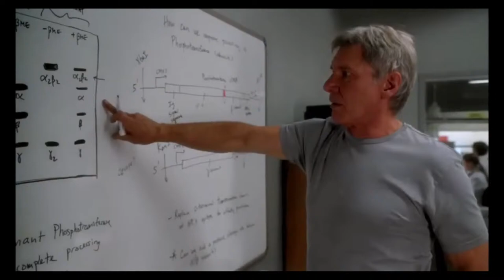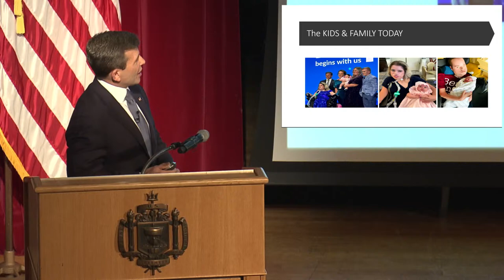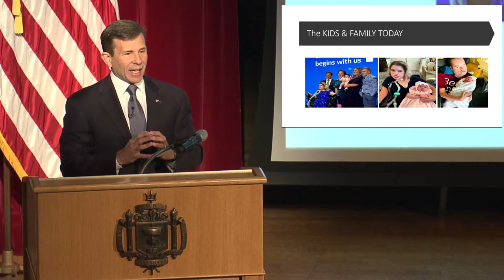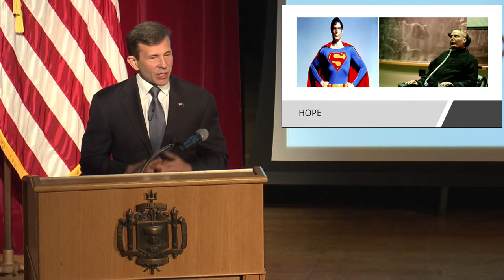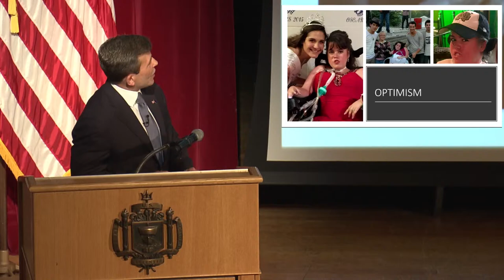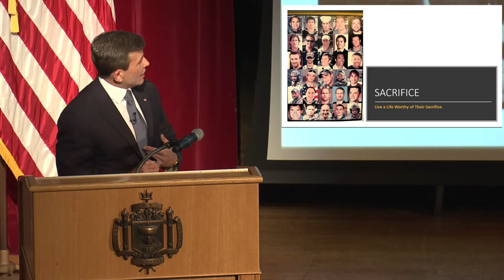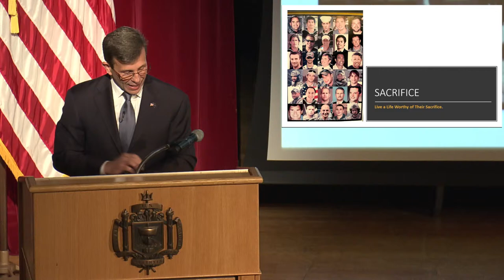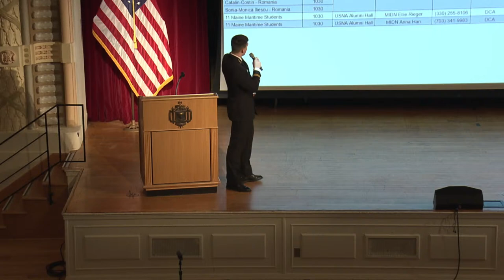USNA Class of 1938 Keynote Address: Mr. John Crowley